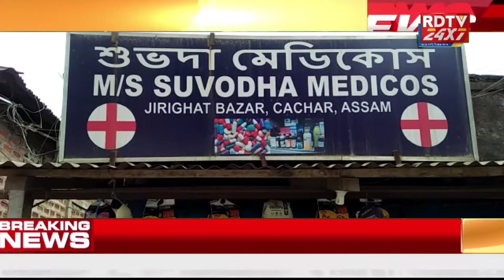ডিউটি ফাঁকি দিয়ে জিরিঘাটের শুভদা ঔষধালয়ে চেম্বার বানিয়ে ভিজিট নিয়ে ডাক্তারি